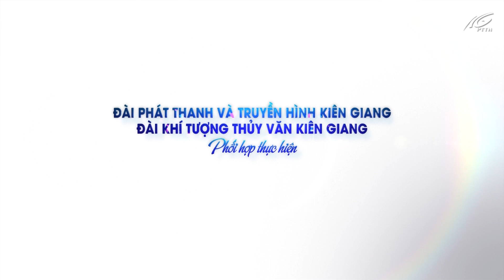Bản tin dự báo thời tiết đêm 01 ngày 02/10/2022 | THKG